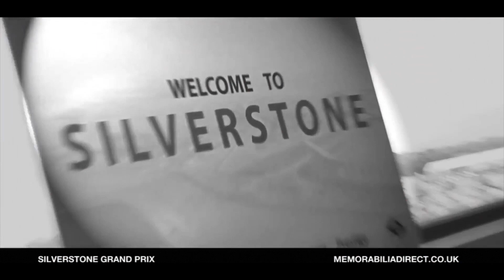Sheila G presenter showreel